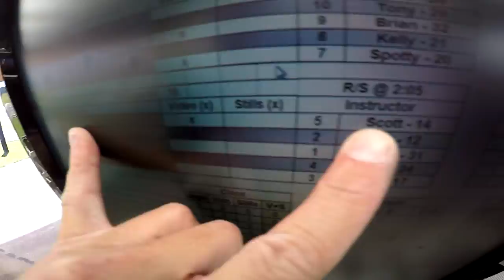Rheannan Pfnister's Tandem skydive!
Rheannan Pfnister's tandem skydive at Skydive Snohomish!